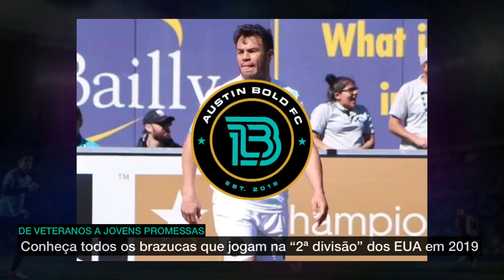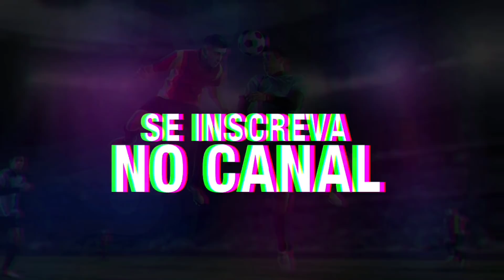Conheça os brasileiros que disputam a "2ª divisão" dos Estados Unidos | GOL DE CANELA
Durante as próximas semanas, o Gol de Canela vai vasculhar algumas das ligas mais alternativas do mundo para trazer quem os brasileiros que estão se aventurando por elas nesta temporada.

Nesse primeiro vídeo, como você escolheram em votação lá na nossa comunidade aqui no YouTube, vamos mostrar todos os brazucas que estão na United Soccer League, dos Estados Unidos.